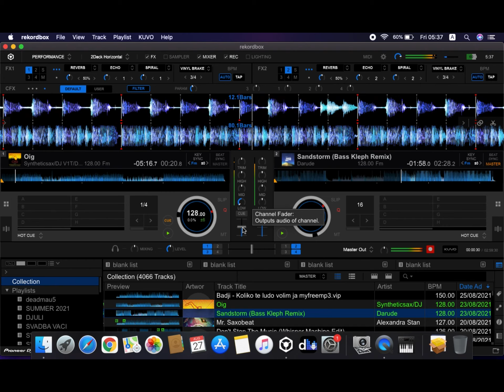NAJGORI VIDEO EDITING SOFTVER (dzabe 7 dana)